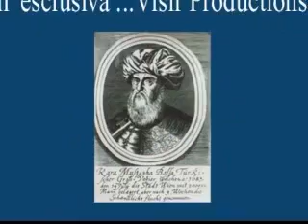Fierobecco, Gheppio Elbano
Fotostoria del salvataggio, dell'allevamento e della liberazione di Fierobecco Sanchez, Gheppio Elbano.

Commento musicale: Fires at Midnight - Blackmore's Night